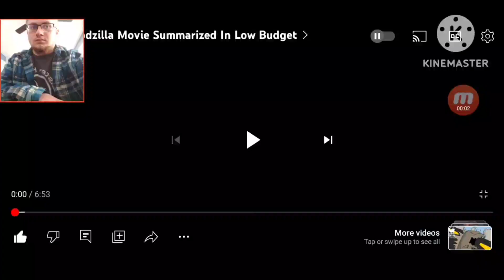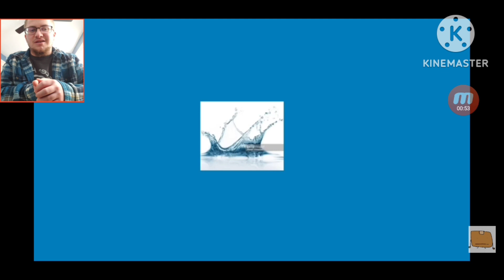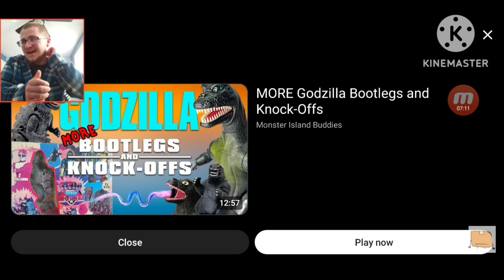I react to Every Godzilla Movie Summarized In Low Budget